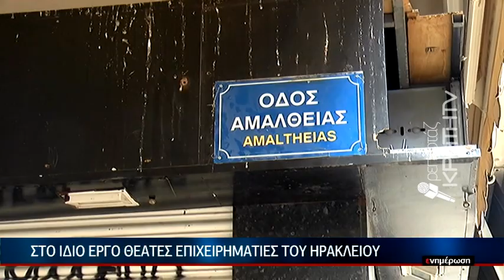EΙΔΗΣΕΙΣ | Στο ίδιο έργο θεατές επιχειρηματίες του Ηρακλείου